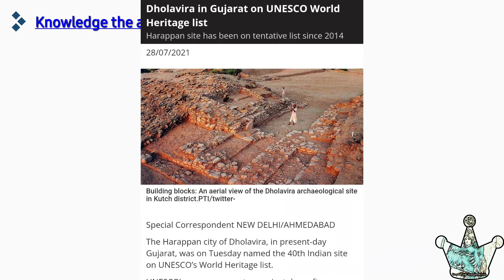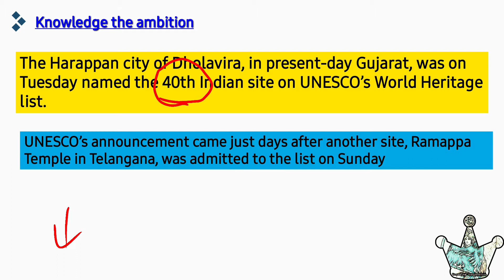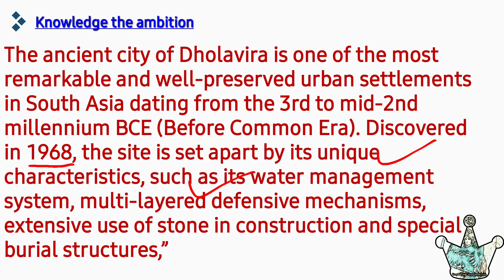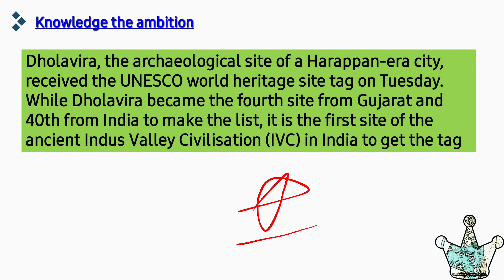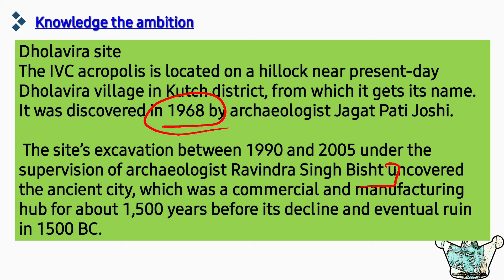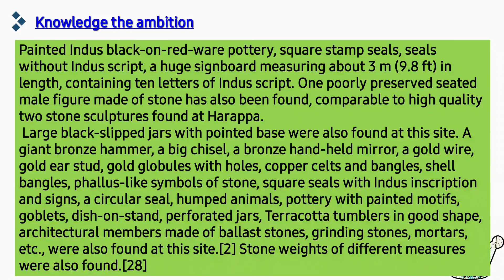Dholavira in Gujarat on UNESCO World Heritage list | About Dholavira, Gujrat | Current affairs 2021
The Harappan city of Dholavira, in present-day Gujarat, was on Tuesday named the 40th Indian site on UNESCO’s World Heritage list.

UNESCO’s announcement came just days after another site, Ramappa Temple in Telangana, was admitted to the list on Sunday.

“The ancient city of Dholavira is one of the most remarkable and well-preserved urban settlements in South Asia dating from the 3rd to mid-2nd millennium BCE (Before Common Era). Discovered in 1968, the site is set apart by its unique characteristics, such as its water management system, multi-layered defensive mechanisms, extensive use of stone in construction and special burial structures,” UNESCO said.